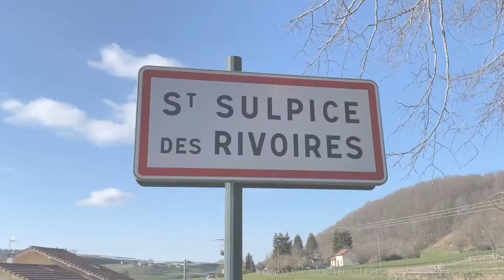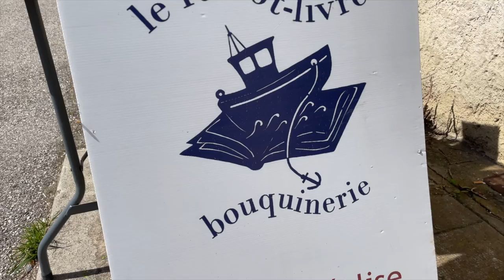Qualité Valdaine - Épisode 2 - Le Rafiot-Livres - Saint Geoire en Valdaine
Il est l'heure de découvrir la deuxième vidéo de "Qualité Valdaine" ! Aujourd'hui nous partons à la rencontre de Raphaël, gérant de la bouquinerie "Le Rafiot Livres"  à Saint-Geoire-en-Valdaine !

J'espère que cette petite interview vous plaira et qu'elle vous apprendra des choses, prochainement, je vous présenterai un autre professionnel de la valdaine, alors restez bien connecté !

Pour rappel, "Qualité Valdaine" est une série de vidéo dont le but est de promouvoir les artisans, commerçants, et producteurs locaux, de la Valdaine, alors n'attendez plus pour vous abonnez à notre chaîne !

À bientôt !